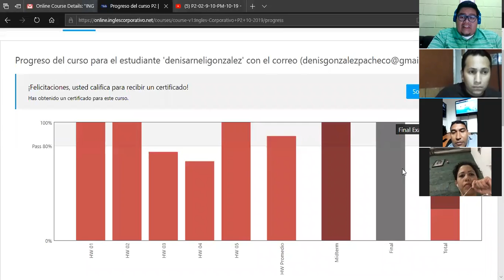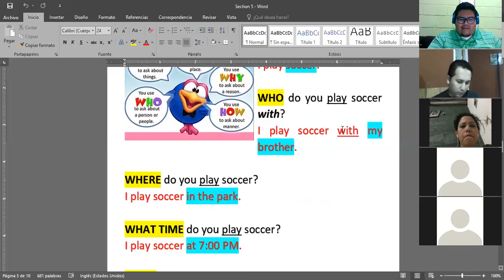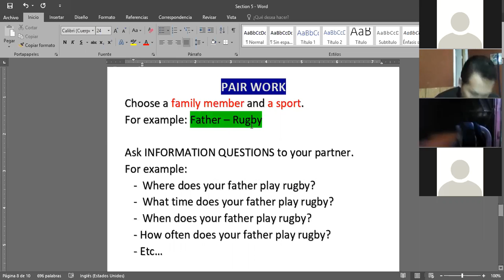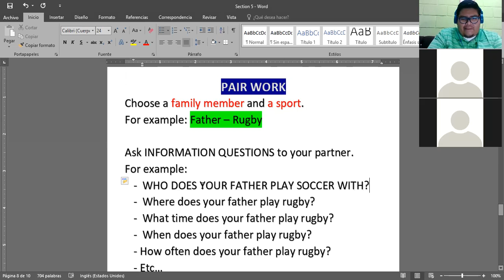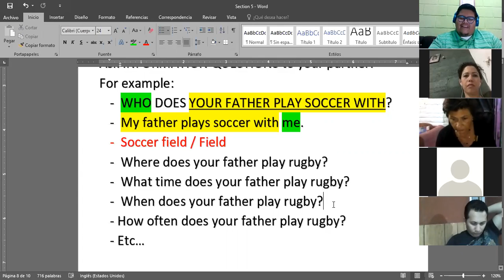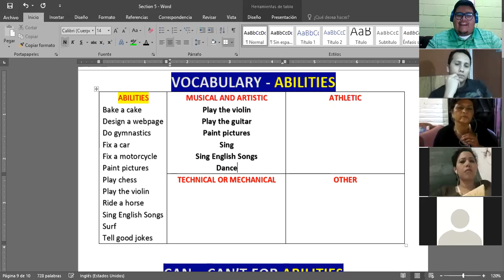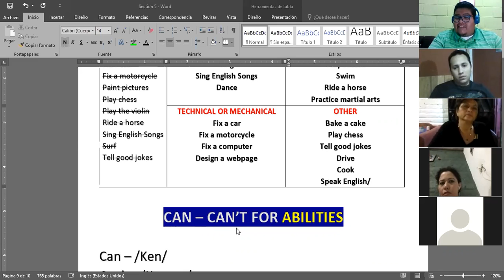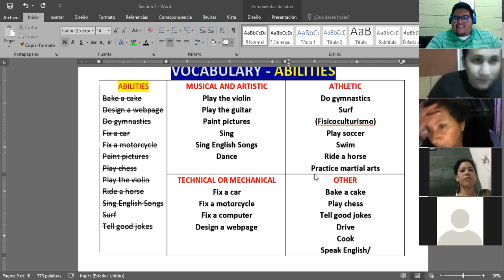Ingles Corporativo- Nov 6th - Abilities